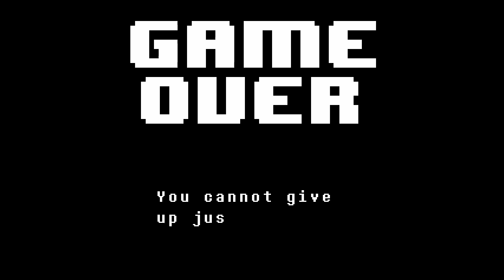FlutterBug and BisTheFairy - Undertale - Full Stream (Part 3)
Full stream of Undertale on PC, broadcasted live on 5/29/2019

My partner Bis joins me for my first time playing Undertale! This is also the first RPG I've played on stream, and it's given me a good chance to have some fun ad-libbing and doing silly voices! I've been having fun with this game so far, hope you enjoy!